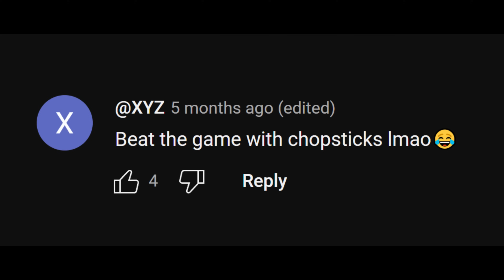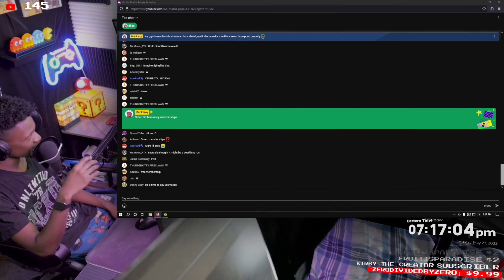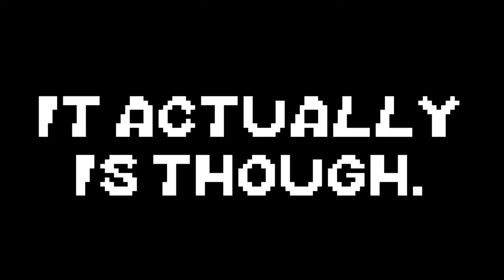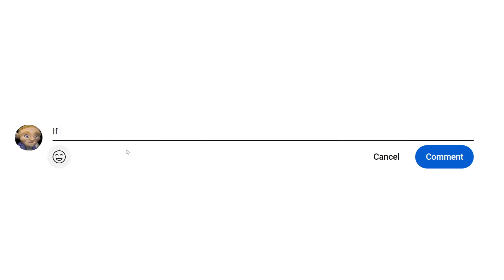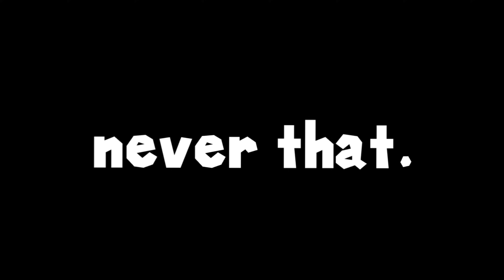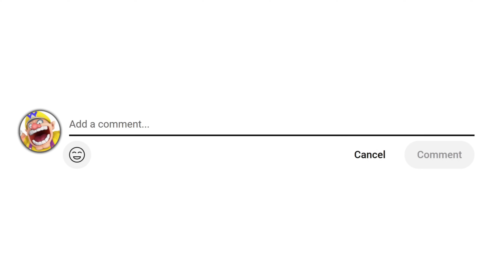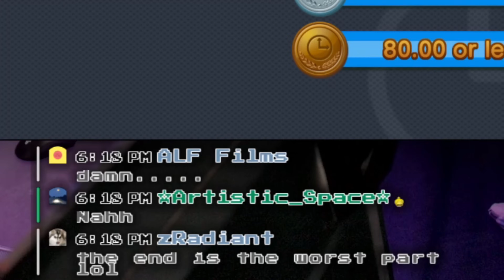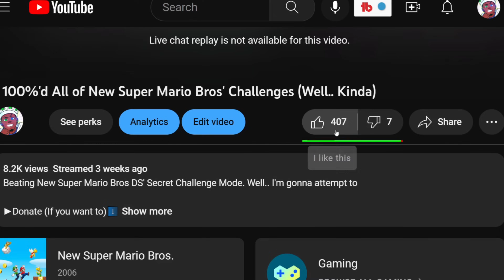I 100%'d All of New Super Mario Bros' Challenges In ONE Video.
How I 100% Beat EVERY Official New Super Mario Bros challenge that Nintendo Made For ONE Video.

(New Super Bros DS' Secret Challenge Mode, New Super Mario Bros 2's Coin Rush, New Super Mario Bros U's/Deluxe's Challenges)

Thank you all for waiting so patiently for this video to come out (3-4 months in the making)

►The homie(s) in the video:
@SuperHyperRed - As Yellow Toad/Booster
@DSXL75 - As Nabbit
@SonicZuki - As Toadette
@radicalhedgehog_ - As Mario

(𝗧𝗼 𝗲𝘃𝗲𝗿𝘆𝗼𝗻𝗲 𝘄𝗵𝗼 𝗵𝗲𝗹𝗽𝗲𝗱 𝗼𝗿 𝗽𝗶𝘁𝗰𝗵𝗲𝗱 𝗶𝗻 𝗳𝗼𝗿 𝘁𝗵𝗶𝘀 𝘃𝗶𝗱𝗲𝗼, 𝗜 𝗴𝗿𝗲𝗮𝘁𝗹𝘆 𝗮𝗽𝗽𝗿𝗲𝗰𝗶𝗮𝘁𝗲 𝗮𝗹𝗹 𝘆'𝗮𝗹𝗹𝘀 𝗵𝗲𝗹𝗽. 𝗧𝗵𝗮𝗻𝗸 𝗬𝗼𝘂💚)

Thumbnail By:
@SuperHyperRed & Myself

Video Edited By:
Me